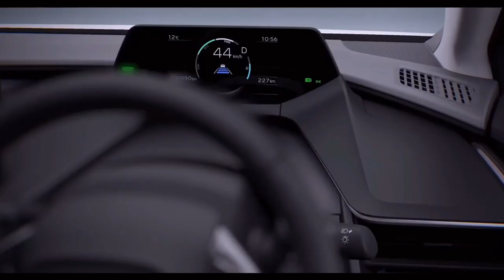ALL-NEW 2023 TOYOTA PRIUS - INTERIOR AND EXTERIOR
If you're wondering what the all-new Toyota Prius looks like, then check out this video! In this video, we take a look at the interior and exterior of the new Toyota Prius.

The Toyota Prius has been around for a while now, but the new model is definitely worth checking out. Not only does the all-new Toyota Prius look great, but it offers great fuel efficiency too. So if you're in the market for a new car, be sure to check out the new Toyota Prius!